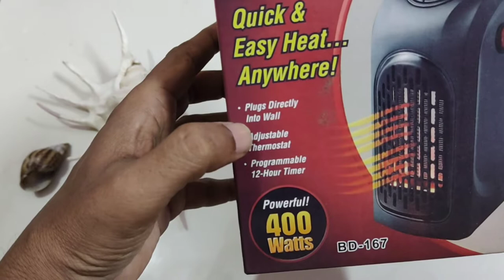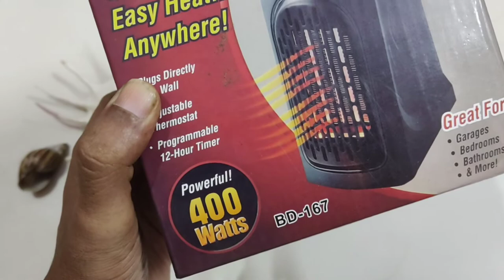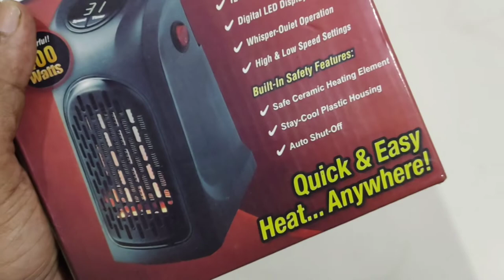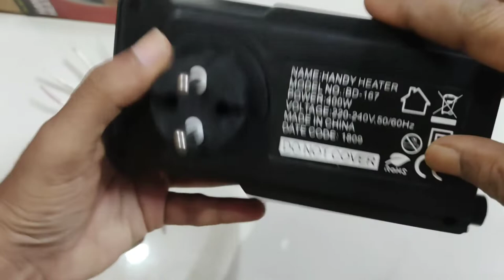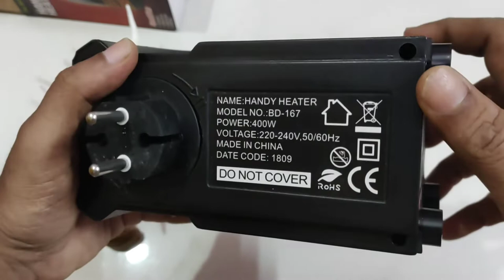Mini room heater BD 67 for bedroom, living room, garage, study room, office. power 400W. low coast.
Hi I am Santosh Sakpal bring you a personal device room heater to mantain temperature of small size room (space)